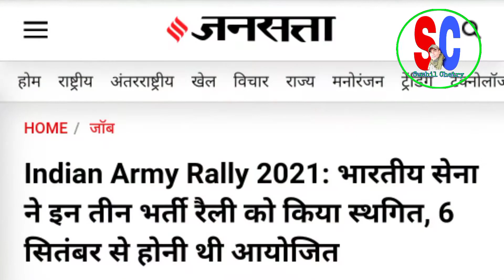Army Rally Bharti 2021 | Army Rally Status l A Demand By Yungstar | Sushil Chetry l Indian Army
Hamari Mange Pura Karo l  Army Bharti | A Demand By Yungstar | इंडियन आर्मी भर्ती दो . Ye noubat aa gai hai hmare bharat me. khir ye Pendamiic k chalte koi bhi Indian army rally nhi ho raha hai. Ye badi dukh ki baat hai. lekin kare bhi to kya kare, ye ek prakritik apda hai, is Carona vIrus k karan dunia tabah ki or hai.

khair bhaiyo himmat rakho jarur apki baat suni jaegi. Ap log jarur apna comments me sujhao/Suggestins de dena taki or kuch idea mile.

Mera Suggestion -
1. In Bachcho ke liye 02 yrs ka relaxation dena chahiye !
2. is saal last tak jaldi se jaldi bharti khulni chahiye !

apko kesa laga ye sujhao, bataiyega 🙏

Sushil Chetry

From- Bongaigaon, Assam (India)